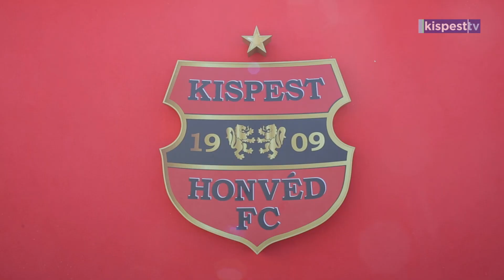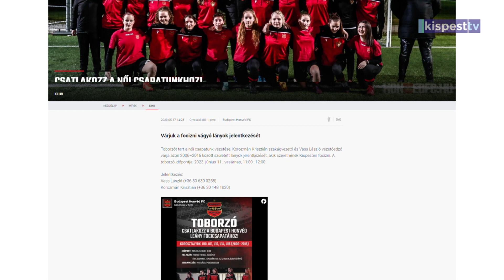2023.06.02. Focizni vágyó lányokat keres a Budapest Honvéd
Toborzóra hívja a 2006 és 2016 között született lányokat a Budapest Honvéd női szakága.